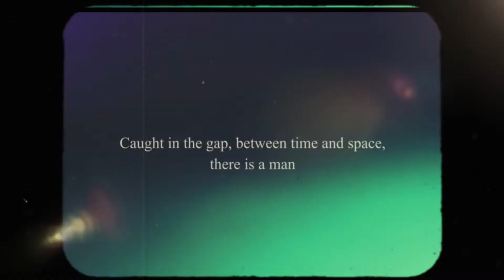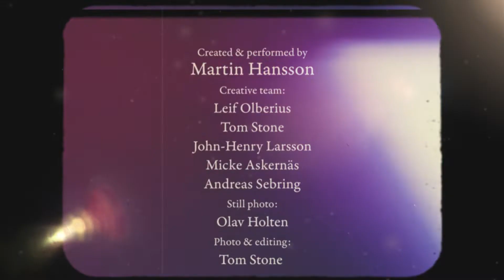Sad Clown Act - Martin Hansson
Made a promo video for my buddy Martin Hansson.

THE ACT
Created and performed by Martin Hansson
Creative team: Leif Olberius, Tom Stone, John-Henry Larsson, Micke Askernäs, Andreas Sebring.

Video template: Alex "Wayman" Shamraev
Footage & editing: Tom Stone
Lighting: Leif Olberius.
Still photos: Olav Holten
Thumbnail photo: Martin Lundström